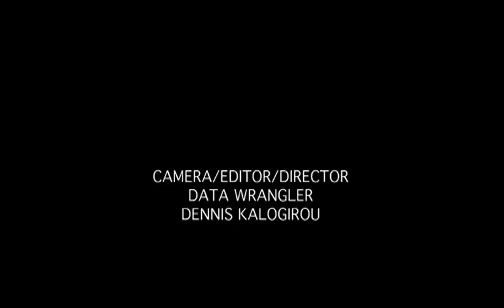SILHOUETTE THESSALONIKI GREECE SPRING SUMMER COLLECTION 2012